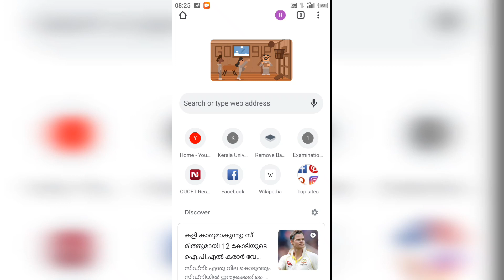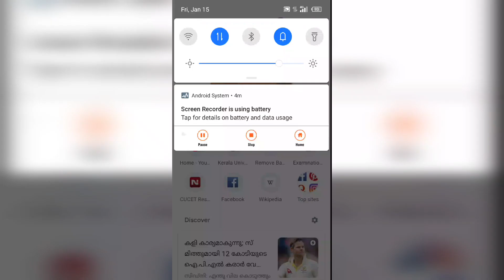6 മാസം കൊണ്ട് ഡിഗ്രിയോ...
15 JANUARY 2021 PUBLISHED:
Thanks...